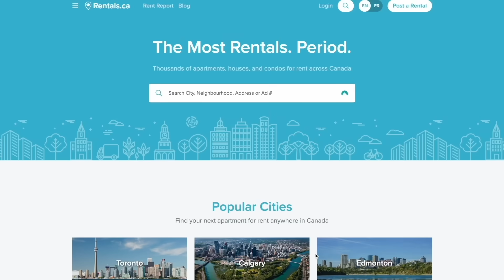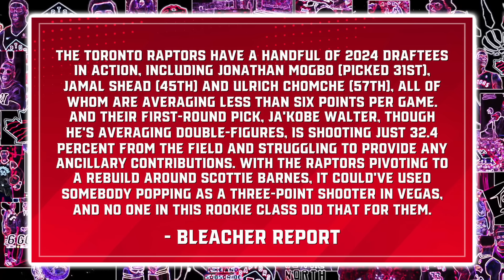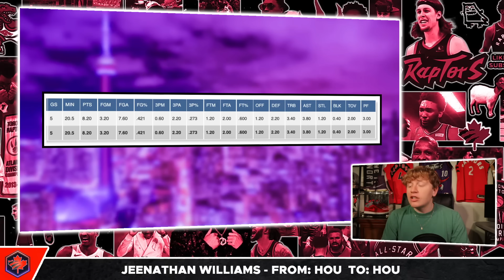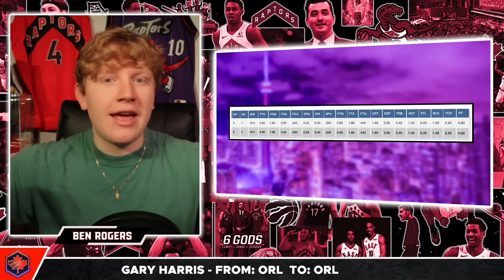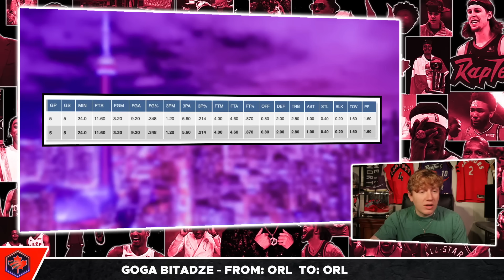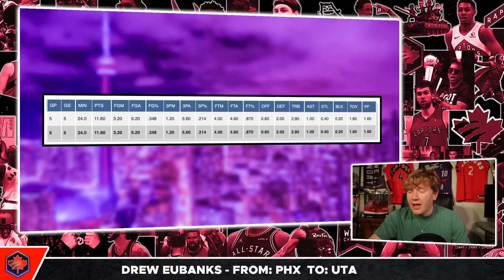This will age VERY POORLY...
Are you looking to rent an apartment, house or condo in Canada? as they are Canada's LARGEST rental network!

The Toronto Raptors' rookie class has been criticized by NBA analysts and fans, and Ben Rogers explains why much of the criticism will age poorly.

Raptors Digest is a YouTube Channel that covers all the latest news, trades, reports, and rumours regarding the Toronto Raptors. We provide comprehensive coverage on topics such as game highlights, player performances, and in-depth analysis of team strategies. Our channel features discussions on key players like Scottie Barnes, RJ Barrett, Immanuel Quickley, Gradey Dick, Gary Trent Jr. and Jakob Poeltl, as well as insights from Head Coach Darko Rajaković and General Manager Masai Ujiri.

rentals_summer_2024